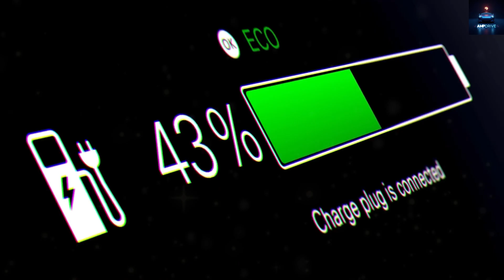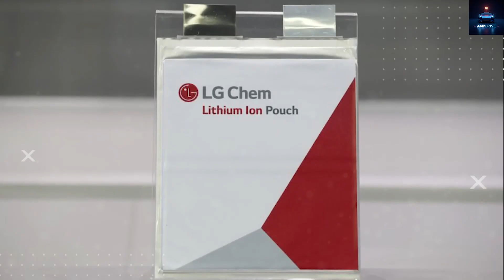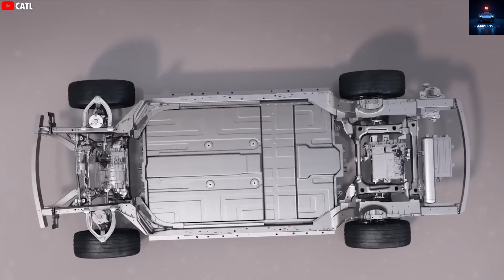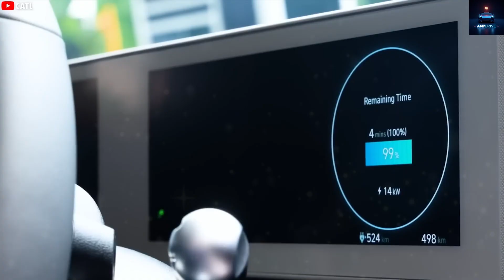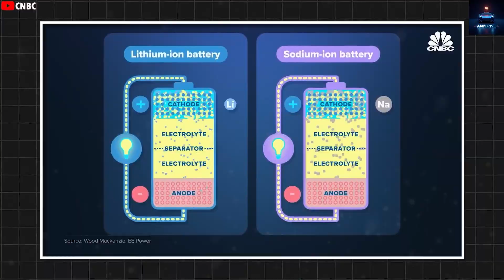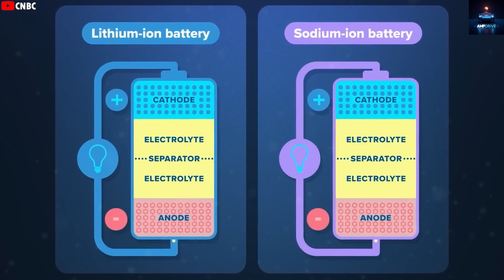Unveiling CATL’s Naxtra Sodium-Ion Breakthrough: Cheaper, Tougher & Ready for Tesla?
Welcome to @AmpDrive-21 , your ultimate source for Tesla news, electric vehicles, robotics, clean energy, and future transportation tech! In this in-depth video, we explore the revolutionary potential of sodium ion batteries, spearheaded by Tesla's key partner and top battery supplier, CATL. Forget the overhyped claims of 90% cost reductions—the real story is CATL's Naxtra sodium ion battery, which is already 65% cheaper than lithium iron phosphate batteries at just $19 per kilowatt-hour, with ambitions to drop to $10/kWh soon. We debunk misleading headlines and dive into why sodium ion could truly transform the EV industry, offering up to 3.6 million miles of lifespan—three to six times longer than current lithium batteries—while maintaining 85% capacity after 10,000 cycles.

Discover how sodium's abundance eliminates dependency on rare lithium resources, reducing geopolitical risks and environmental concerns. We break down the cost savings: for a Tesla Model 3 with a 60 kWh pack, battery costs could plummet from $3,300 to $1,140, enabling more affordable EVs like the upcoming Model 2 and boosting mass adoption. Learn about superior safety features, with no thermal runaway risks, and exceptional performance in extreme temperatures from -40°C to 70°C, making it ideal for EVs and renewable energy storage.

We also cover energy density advancements, now at 175 Wh/kg, rivaling lithium iron phosphate, with prototypes promising 310-mile ranges and 15-minute 80% charges. Beyond cars, sodium ion could stabilize grids with solar and wind integration, promoting a circular economy with battery reuse. While challenges like energy density remain, the benefits—lower costs, longer life, better safety, and stable supply—position sodium ion as a game-changer for Tesla, Elon Musk's vision, and global sustainability.

If you're excited about Tesla innovations, EV advancements, battery tech breakthroughs, and the shift to clean energy, subscribe now, hit the bell for notifications, like this video, and share your thoughts: Will Tesla adopt sodium ion for 2026 models? Join the Amp Drive community for more on Elon Musk companies, AI robots, and future tech.

Timestamps:
00:00 – Intro: Sodium ion’s EV revolution
02:05 – Cost Breakdown: 65% cheaper batteries
04:10 – Lifespan Advantage: 3.6M miles durability
06:15 – Safety & Performance: Extreme conditions
08:20 – Tesla’s Future: Model 2 & energy storage
10:25 – Conclusion: Will Tesla lead the charge?